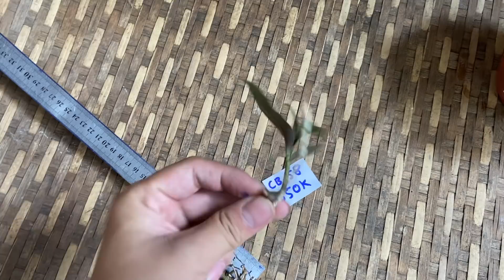Chiều 14.5: Dã Hạc Bóc Rừng Yaly: Khu rừng nóng đỏ lửa như sa mạc (Đã Hết)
Bản quyền Video này thuộc về Lan Rừng Hàng Độc - Xơ Rá Bắc Tây Nguyên, mọi sự sao chép đều phải có sự đồng ý của tác giả. Facebook